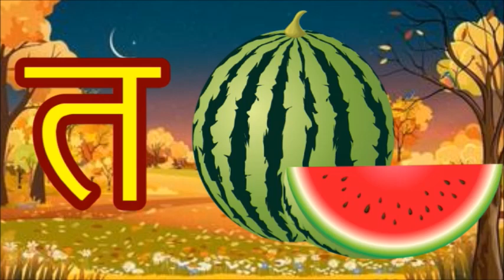k se kabutar, कसेकबूतर , kha se khargosh ga se gamla gha se ghadi k se gyan